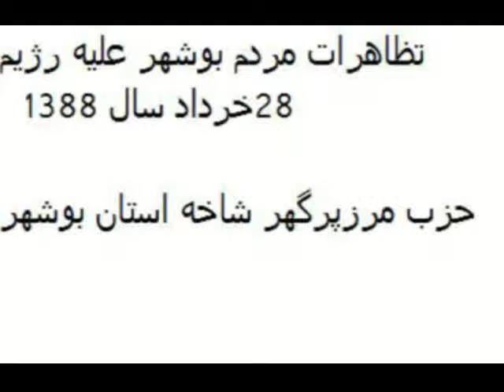تظاهرات مردم بوشهر علیه رژیم(boushehr protest)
تظاهرات مردم بوشهر علیه رژیم  28 خرداد  سال 1388

حزب مرزپرگهر شاخه استان بوشهر